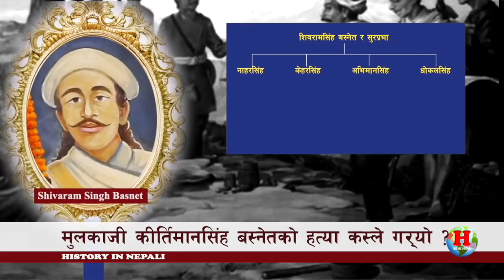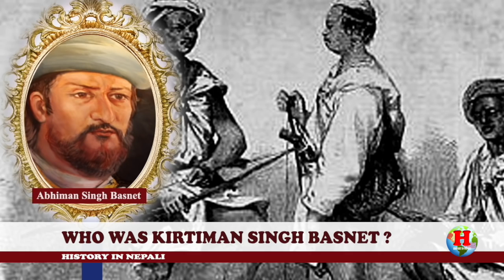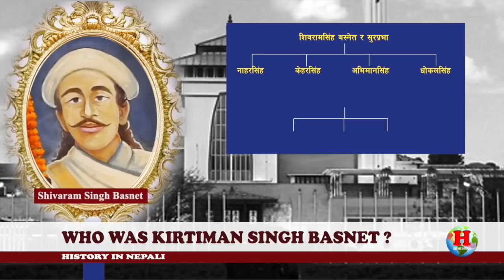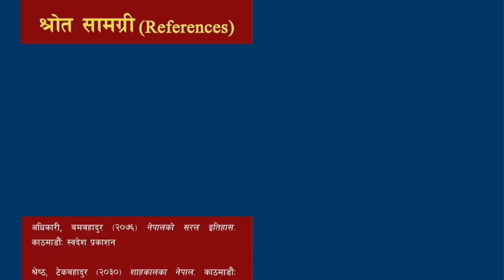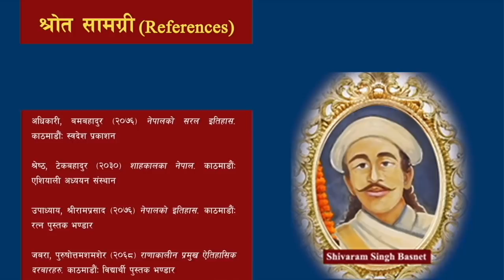GH 45 || Who was Kirtiman Singh Basnet? || Who assassinated him?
After the huge conflict between Rana Bahadur Shah and Damodar Pande, Rana Bahadur Shah went to Kashi on 27th May 1800, Raj Rajeswori and Bhimsen Thapa also followed him. Girvana Bikram Shah was declared king of Nepal and Subarna Prabha acted as his regent. Subarna Prabha nominated Kirtiman Singh Basnet as Mulkaji.

GH 45 || Who was Kirtiman Singh Basnet? || What did Damodar Pandey do against Kirtiman? || sarthaknepalshorts || Who killed him

The main contents are:
* Kirat Period
* Lichhabi Period